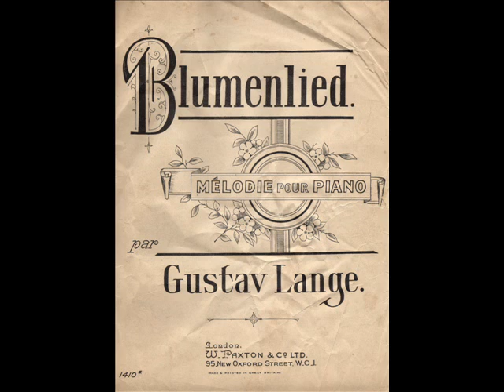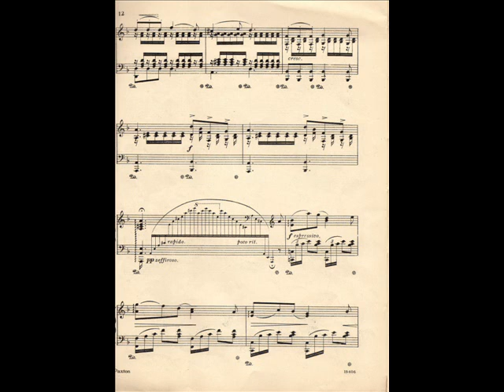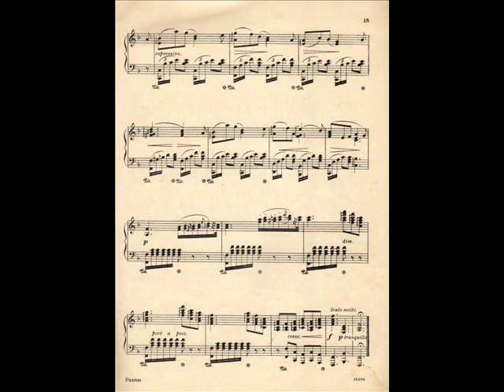Blumenlied by Gustav Lange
piano solo played by  Albert William Derry